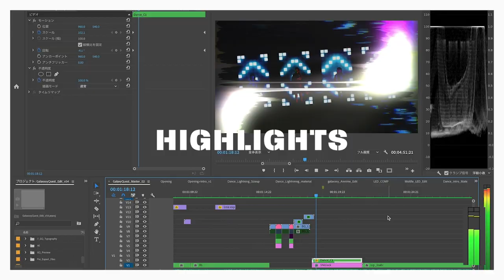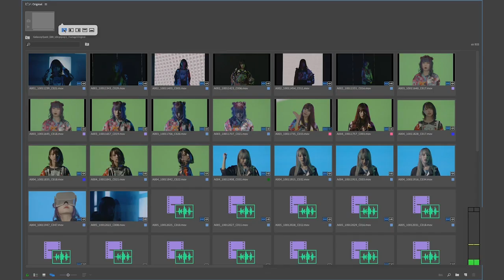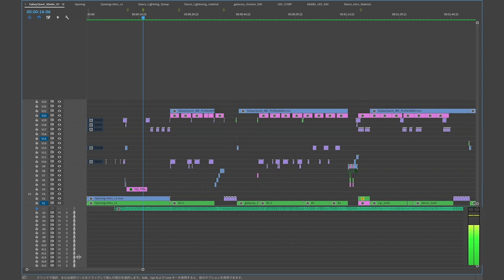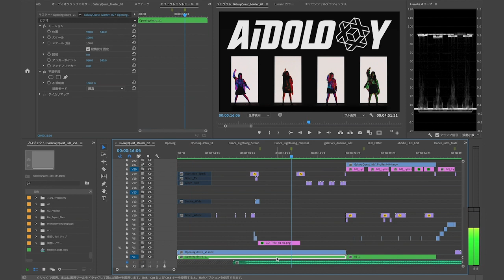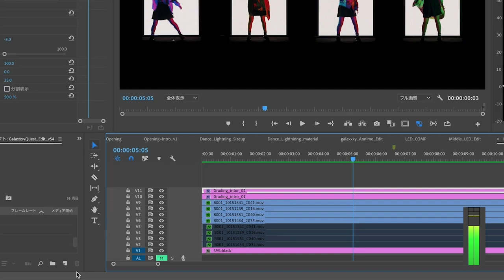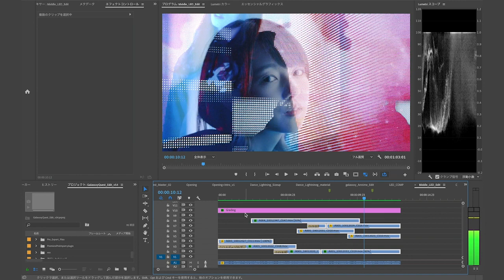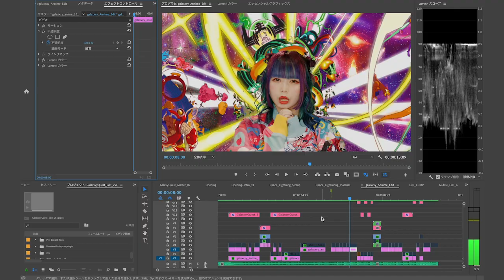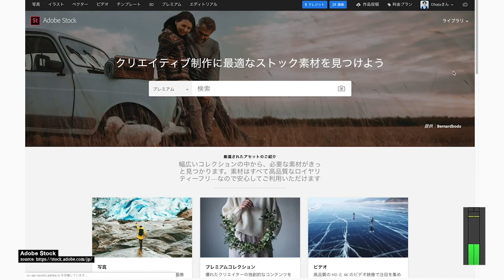【MV】Adobe Premiere Pro による動画編集の裏側を公開！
アイドルグループ『AiDOLOXXXY（アイドロキシー）』MV 制作の裏側。
Adobe Premiere Pro による編集作業の技術解説です。
Behind the scenes of Editing AiDOLOXXXY 's MV with Adobe Premiere Pro.

▶︎ 全編動画はオンラインサロンにて公開中

0:00　はじめに
0:18　ハイライト
0:54　トランスコード
2:32　タイムラインの構成
3:51　ネスト化で何ができる？
5:09　調整レイヤー
6:12　描画モード
7:51　カラーチャンネルの反転
8:34　VFXを集める
9:25　Adobe Stock